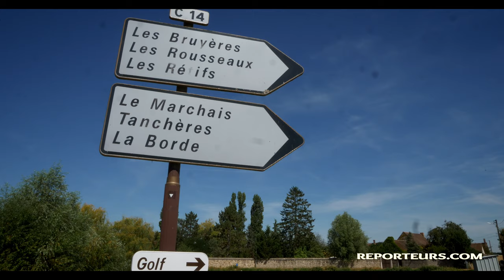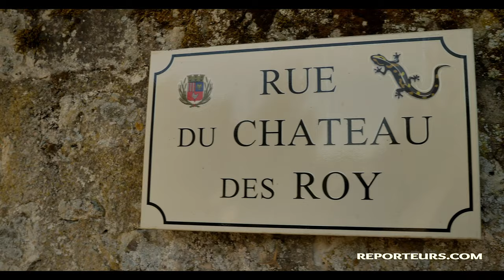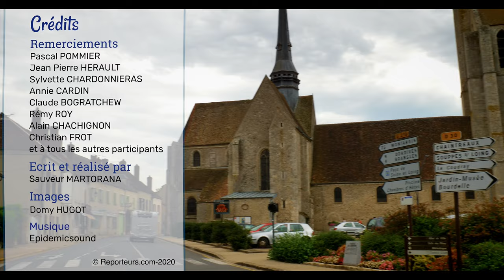Egreville, village de Caractère du Gâtinais Val de Loing (4K)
La commune d’Egreville, dans le sud de la Seine et Marne, dans un secteur baptisé "Gâtinais Val de Loing ». Une cité labellisée "Village de Caractère » qui réserve quelques belles surprises dont une Halle du XV ème siècle et le jardin musée Bourdelle.
Première vidéo d’une série de reportages qui vont présenter des villes, des villages et des sites naturels français. Des lieux dont le patrimoine, la beauté ou les activités sont à connaître.